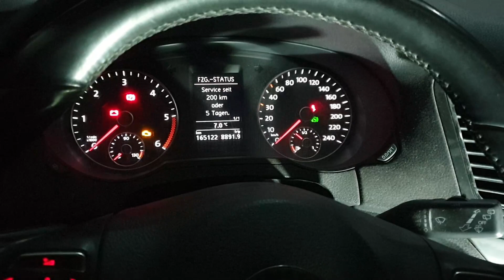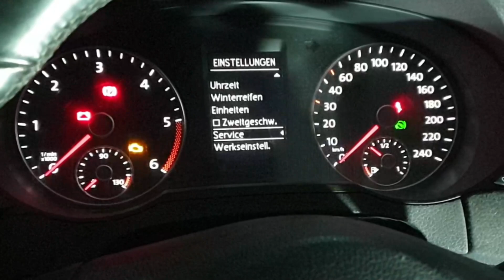2.0 TDI Öl wechsel (am VW Sharan durchgeführt) (2 0 TDI oil change carried out on VW Sharan)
Info: Die Links befinden sich darunter !
Moin, ich bin gelernter KFZ Mechatroniker jedoch nicht mehr in der Branche tätig. Als privater Hobby Schrauber mache ich noch viele KFZ Arbeiten auf meine eigene Art und Weise nach eigenen Erfahrungen, Tipps und Tricks die einem durchaus viel Arbeit einsparen. Für das Nachahmen übernehme ich keine Haftung. Meine Videos sollen als schnelle Hilfestellung dienen und sind somit kurz und Informationsreich. Grüße Manuel

Hier noch die Links zu den KFZ-Teilen und dem Werkzeug:
(Bitte mit den eigenen Fahrzeugdaten überprüfen)

Original MANN-FILTER Ölfilter
Castrol EDGE 5W-30 LL, 5 Liter
Öl wechsel Set

Mein meistgebrauchtes Equipment:
Erstausrüster Set: WKZ Set mit der Großer und kleinen Umschaltratsche, viele Nüsse und sämtliche Torx, Bits, Kreuz, Schlitz Aufsätzen.
Sicherung Set
Stoßdämpfer Werkzeug
Federspanner Stativ
Getriebeheber 500KG
Getriebeheber ca 750KG (sehr stabil)
Vakuumpumpen Set
Bremsflüssigkeit 1l
Kühlflüssigkeit G12 Rosa (VW,Audi,Skoda,Seat. ) 10l
Kühlflüssigkeit G12 Rosa (VW,Audi,Skoda,Seat. ) 1l
Motor Öl Castrol EDGE 5W-30 LL, 5 Liter
Motor Öl Castrol EDGE 5W-30 LL, 1 Liter
Mercedes Benz Original Motoröl 5W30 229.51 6Liter
Auslese/ Diagnosegerät (oder von VCDS über Google)
WD 40 Multifunktionsspray
Drehmomentschlüssel groß
Drehmomentschlüssel klein
Alu Felgen Stecknuss Gr. 17
Ratschen Schlüssel
Makita Schlagschrauber
Makita Akkuschrauber
Schraubendreher Set
Zangen Set
Umschaltratsche 1/4 Zoll
Umschaltratsche Schwenkbarer Kopf
Aufspreizer (Federbein)
Schlauchklemmen Zangen Set